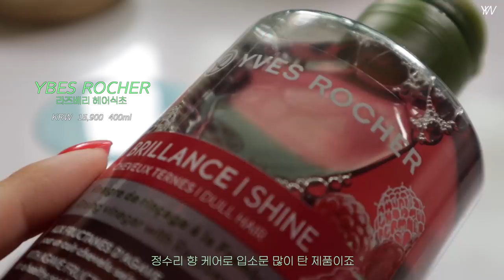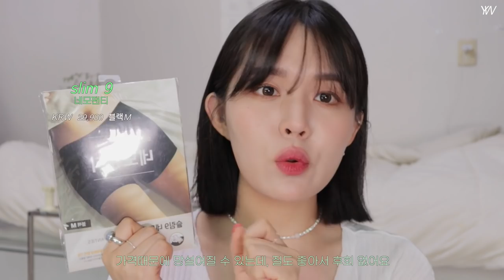여름 찐 필수템🏖 여름용 향수추천/정수리냄새?/좁쌀여드름/썬쿠션/속옷/데오드란트/연우상점/피부홈케어/올영추천/여름에 이거 없으면 어떡해~!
📍연우상점 카카오톡 채널 친구 추가
(오픈 일정에 맞춰 구매링크 보내드려요!)

📍6월 10일(목)저녁 6시~ 6월 11일(금) 자정까지
전지역 무료배송 11일 순차적 출고!

❤️옵션 안내
1.센서티브 슈퍼 크림 단품(비오* 저렴이)
👍🏻증정품 포함 정가 대비 총 35% 할인!

2. 안티더스트 클렌징 오일 단품(가성비템!)
👍🏻증정품 포함 정가 대비 총 37% 할인!

3. 센서티브 슈퍼 크림 2개 세트(연우 추천)
👍🏻증정품 포함 정가 대비 총 47% 할인!

4. 센서티브 슈퍼 크림+클렌징오일 세트
👍🏻증정품 포함 정가 대비 총 48% 할인!

탬버린즈
퍼퓸핸즈
000
krw 14,000   15ml

탬버린즈
멀티 프래그랜스
000 / MAY
krw 23,900 10ml

산타마리아노벨라
가데니아
krw 178,000  100ml

그랑핸드
마린 오키드 멀티퍼퓸
krw 35,000  100ml

클로란
아쿠아민트 샴푸 400ml
krw 22,000 400ml

이브로쉐
라즈베리 헤어식초
krw 15,900  400ml

*레드투래드 연우상점*
6/10(목)~6/11(금)

식물나라
산소수생기톤업선쿠션
krw 24,800  뽀얀화이트

린제이
모델링마스크 (1회용)
KRW  3,000  쿨티트리

스킨푸드
페어민트 푸드마스크
krw15,000

슬림나인
네모팬티뉴베이직
krw 29,900 블랙 M

트리헛
시어 슈가 스크럽 레몬 블루베리 타르트
krw19,900

니베아
데오드란트 스틱
krw 9,000 엑스트라 화이트